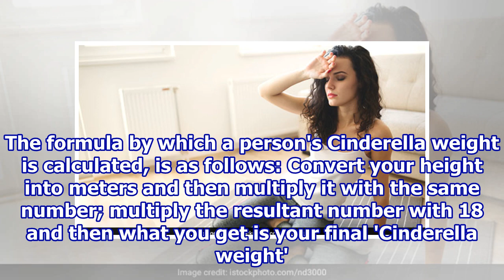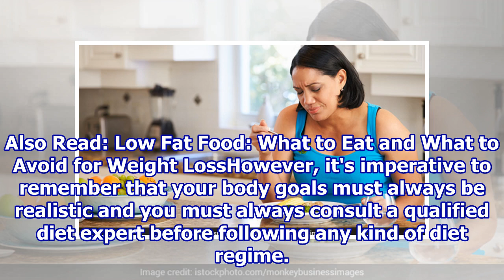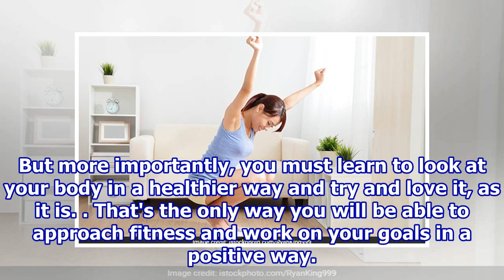Cinderella Weight Challenge: Why You Must Be Wary Of This Weight Loss Diet Trend That's Taking Tw...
Cinderella Weight Challenge: Why You Must Be Wary Of This Weight Loss Diet Trend That's Taking Twitter By Storm